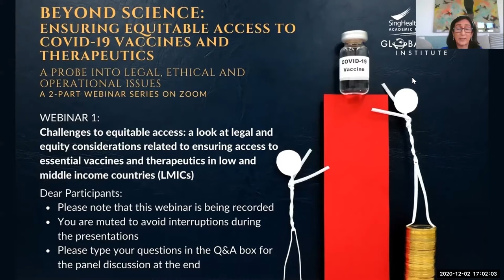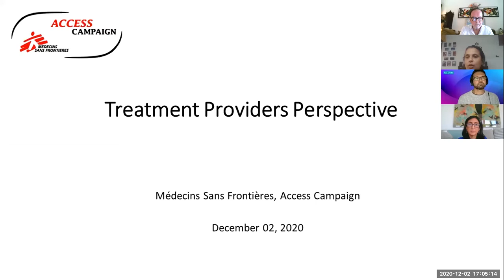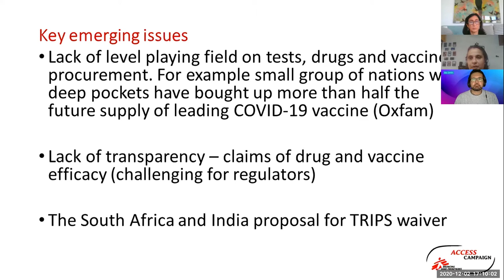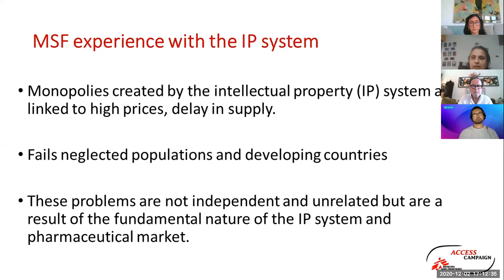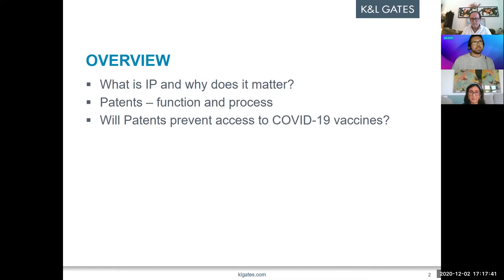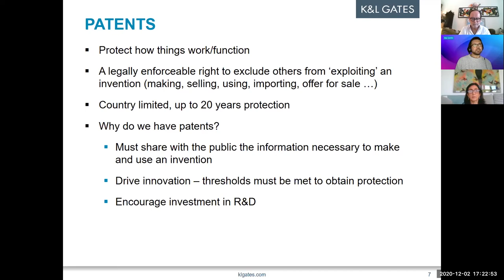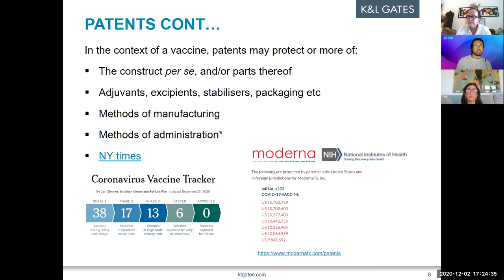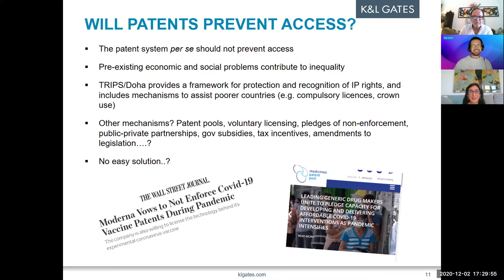Challenges to equitable access: legal & equity considerations for vaccines and therapeutics in LMICs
In this webinar on challenges to equitable access, our speakers briefly look at the lessons that can be learned from our past, drawing on historical trajectories of the response and management of diseases and emergencies like the HIV/AIDS epidemic that may yield lessons for COVID-19. We also examine the role of major international agreements on equitable access to essential medications, vaccines and healthcare products, and explore legal options that facilitate or hinder access.

Speakers:
Ms Leena Menghaney
Regional Head (South Asia) at the Access Campaign
Médecins Sans Frontières

Dr Chris Vindurampulle
Senior Associate | Patent and Trade Mark Attorney
K&L Gates (Melbourne office)

Professor Mark Findlay
Director, Centre for AI and Data Governance

Ms Amina Mahmood Islam (moderator)
Deputy Director (Programme Development & Business Administration)
SingHealth Duke-NUS Global Health Institute